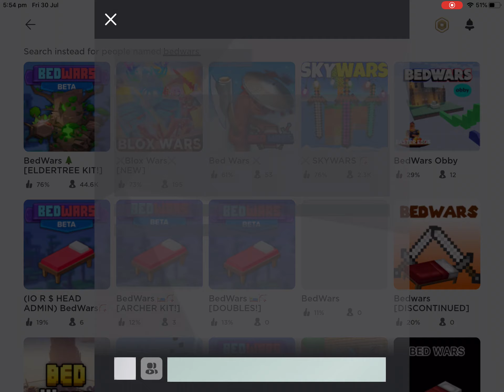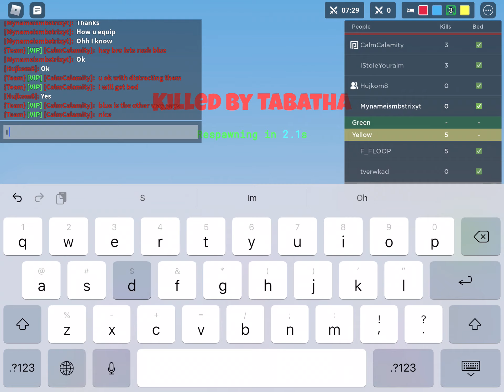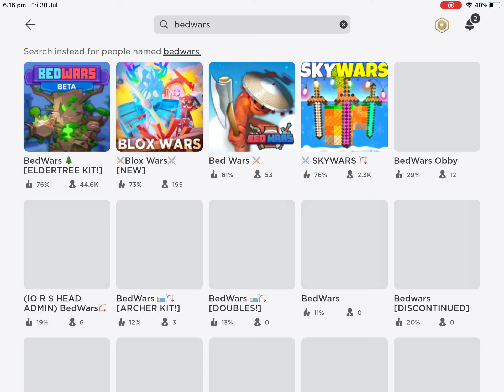Playing as a noob angina (with my brother sorry I wasn’t talking )